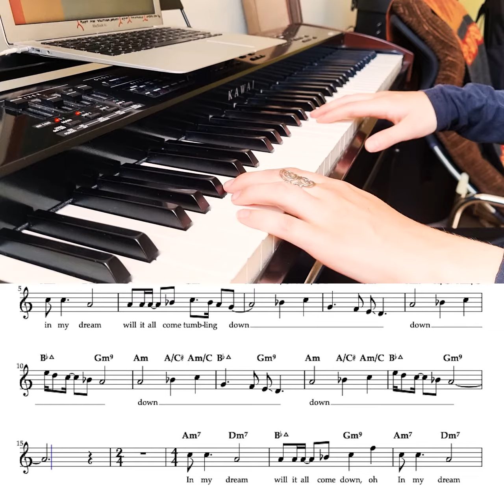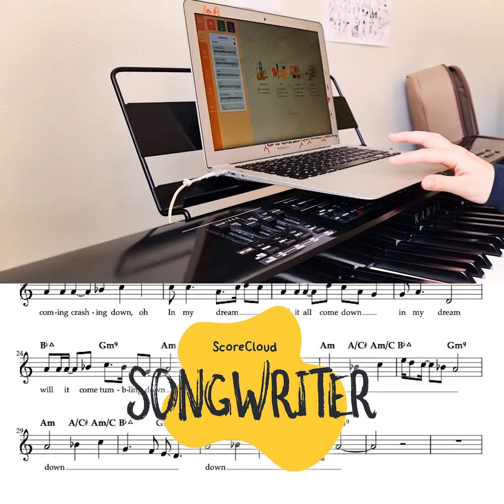In my Dream by Olga Rosenberg - ScoreCloud Songwriter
Automatic Lead Sheets with ScoreCloud Songwriter! Getting the perfect finished lead sheet in less than 10 minutes.

Watch the entire editing session here to see how singer-songwriter Olga takes her audio recording to a finished Lead Sheet in less than 10 minutes: